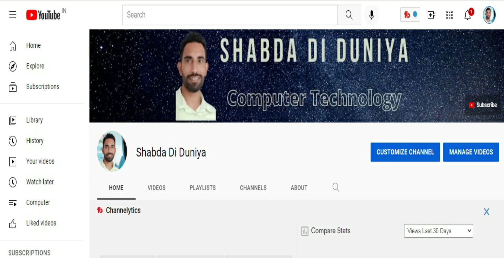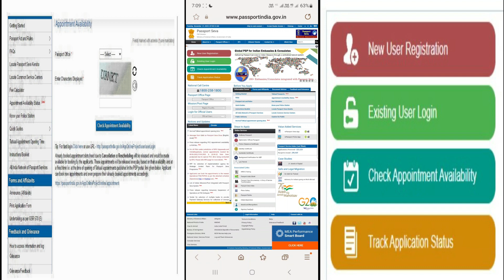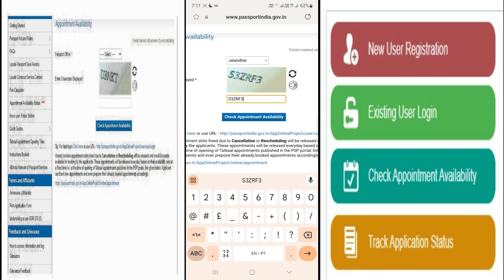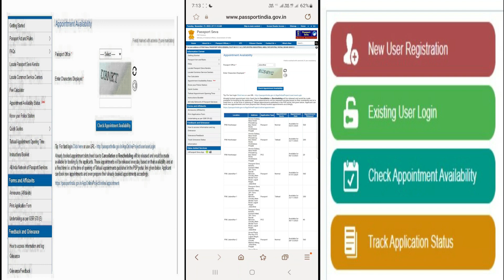Passport Appointment Date Kaise Check Kare | How to Check Passport Appointment Availability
About this Video:- In this video i explain how to check passport appointment availability on passport seva web portal.